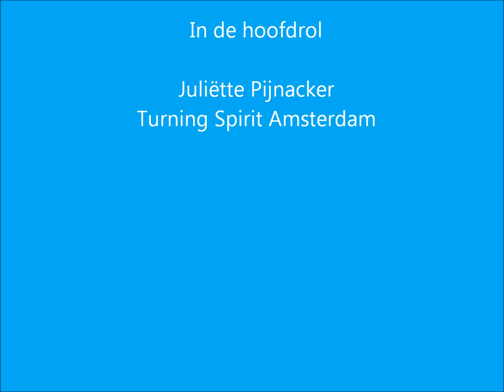Hamburg Gymnastics 2014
balkoefening van Juliette Pijnacker, Hamburg Gymnastics 2014, Turning Spirit Amsterdam / Turnz Amsterdam Gymnastics